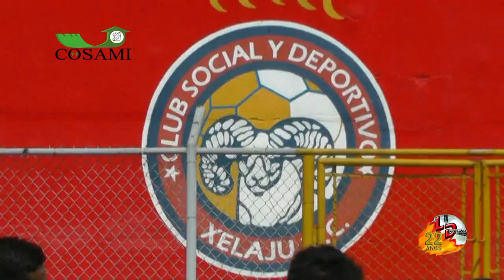Wilson Godoy y Cristian Albizures Xelaju MC AP2019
Inicia el torneo Apertura 2019
Xelaju MC - Vrs Municipal
Wilson Godoy y Cristian Albizures